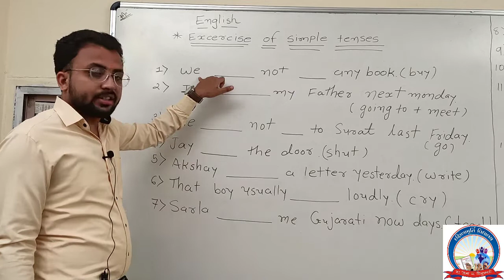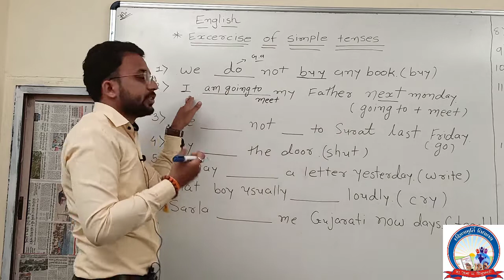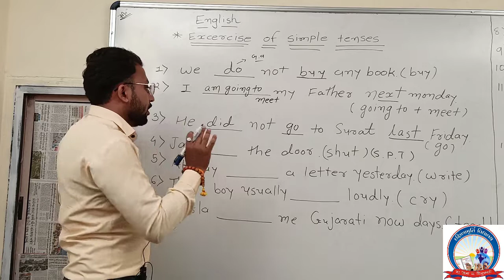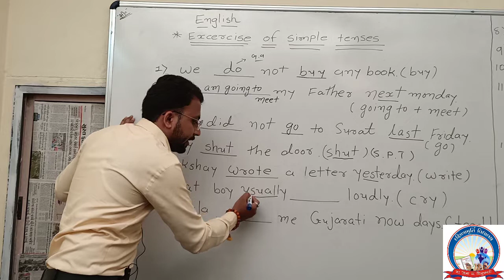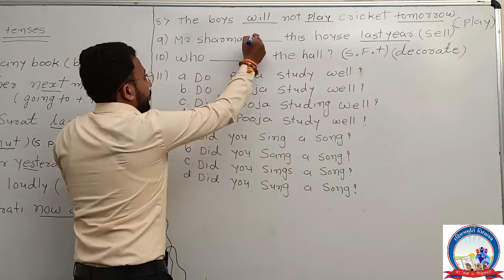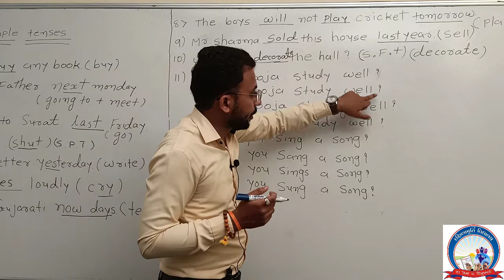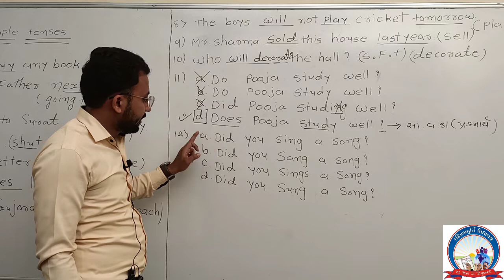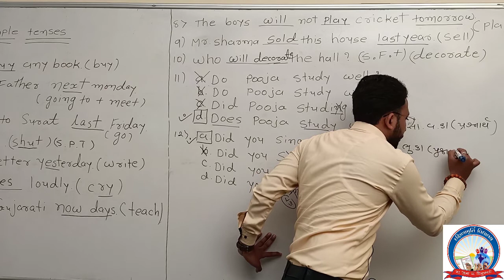Exercise of simple tense